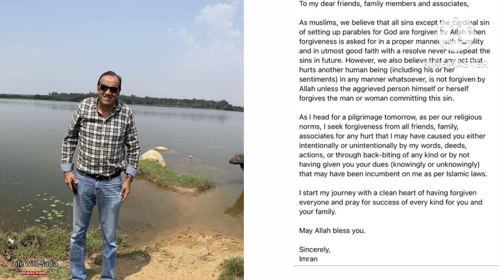Sania Mirza umrah / Sania Mirza perform umrah with son and family /Sania Mirza / Anam Mirza / umrah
sania mirza and shoaib malik performed umrah with family
sania mirza shoaib malik divorce

makeupDisclaimer:Life With Sadia is the YouTube channel as Skhan Saadi that provides the latest and breaking news without hurting sentiments of any religion, community cast or any individual person at one click. Giving everyone the news from entertainment, sports, politics, since and technology, business and world news.